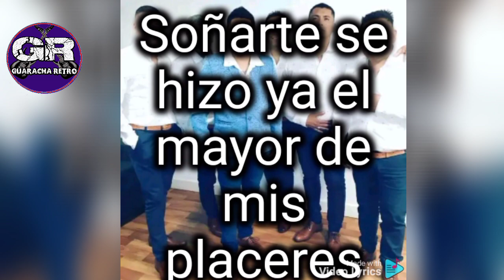EL SUPPER DE ORO /ME GUSTAS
GUARACHA RETRO

LO NUEVO DEL SUPPER DE ORO 2023